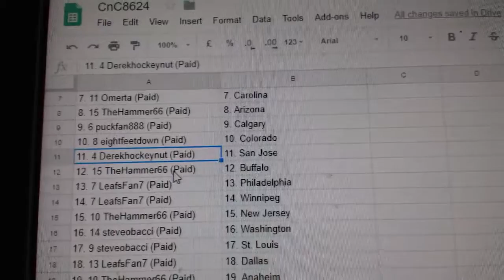Team Randoms - C&C GB #8624